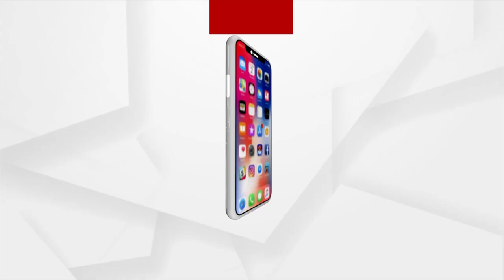ପାରା ଅଲମ୍ପିକ୍ସରେ ମେଡାଲ ପକ୍କା କଲେ ଓଡିଆ ବୃାଡମିଣ୍ଟନ ଷ୍ଟାର ପ୍ରମୋଦ ଭଗତ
ପାରା ଅଲମ୍ପିକ୍ସରେ ମେଡାଲ ପକ୍କା କଲେ ଓଡିଆ ବୃାଡମିଣ୍ଟନ ଷ୍ଟାର ପ୍ରମୋଦ ଭଗତ । ବ୍ୟାଡମିଣ୍ଟନ ଫାଇନାଲକୁ ଉନ୍ନୀତ ହୋଇ ପଦକ ନିଶ୍ଚିତ କଲେ ପ୍ରମୋଦ